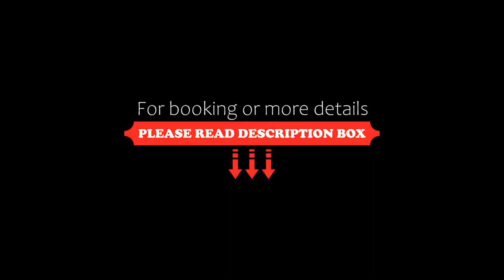Gesundheitszentrum St Lambrecht, Sankt Lambrecht, Austria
About Property:
Gesundheitszentrum St Lambrecht features a restaurant, fitness centre, a bar and shared lounge in Sankt Lambrecht. The accommodation offers ski storage space, as well as a garden and a terrace. Free WiFi is available and private parking can be arranged at an extra charge.
At the hotel, all rooms are equipped with a desk, a flat-screen TV, a private bathroom, bed linen and towels. The rooms come with a safety deposit box, while some rooms come wit...
Property Type: Hotel
Address: Hauptstraße 38-40, 8813 Sankt Lambrecht, Austria
Searching For
1. Gesundheitszentrum St Lambrecht - Sankt Lambrecht - Austria
2. Gesundheitszentrum St Lambrecht - Sankt Lambrecht - Austria Address
3. Gesundheitszentrum St Lambrecht - Sankt Lambrecht - Austria Rooms
4. Gesundheitszentrum St Lambrecht - Sankt Lambrecht - Austria Amenities
5. Gesundheitszentrum St Lambrecht - Sankt Lambrecht - Austria Offers and Deals
Audio Credit:
Track Title: Blank Slate
Artist: VYEN